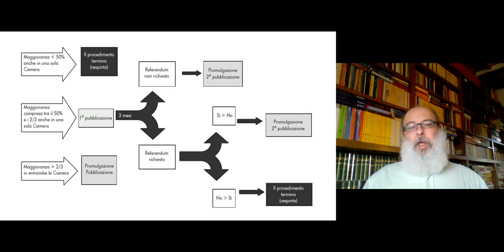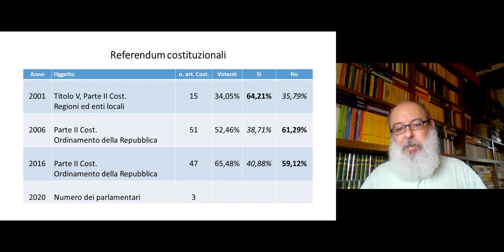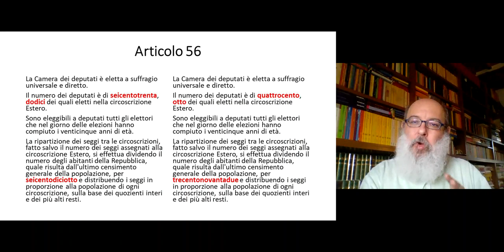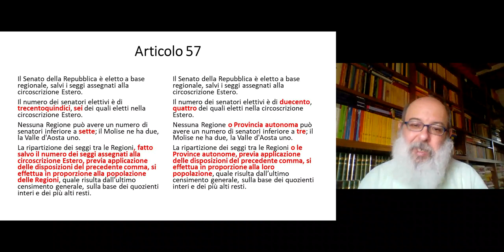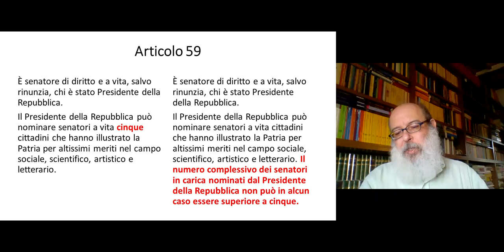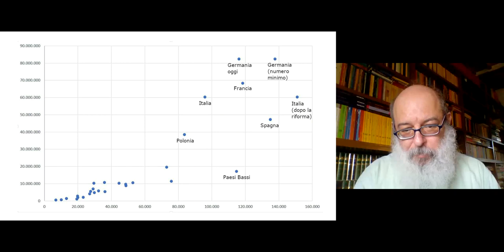La diminuzione del numero dei parlamentari. Con il prof. Nicola Vizioli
Scuola di Economia e Management dell'Università di Siena.